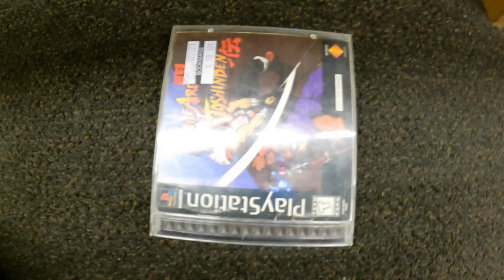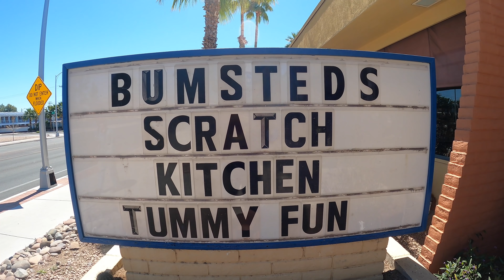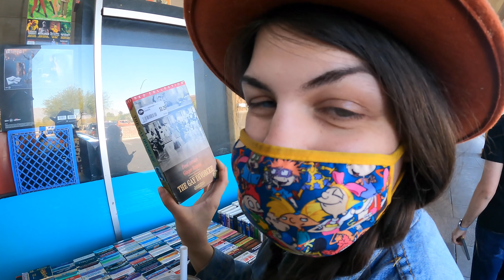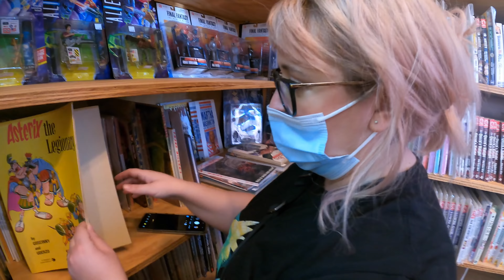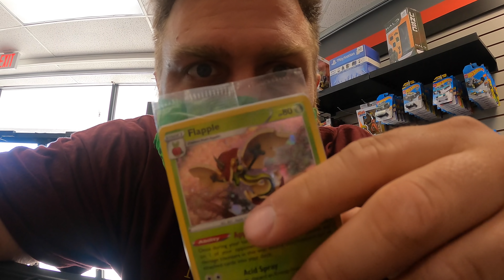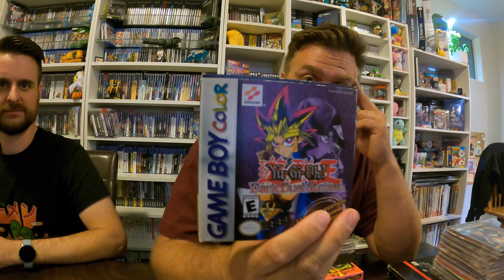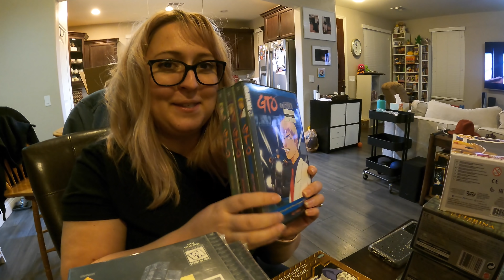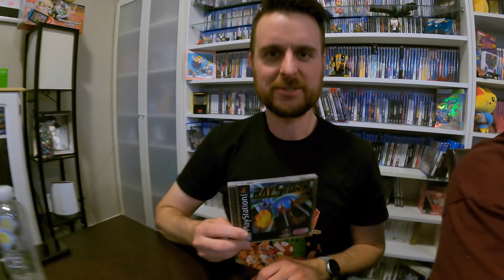What will be our 3000th VIDEO GAME!??